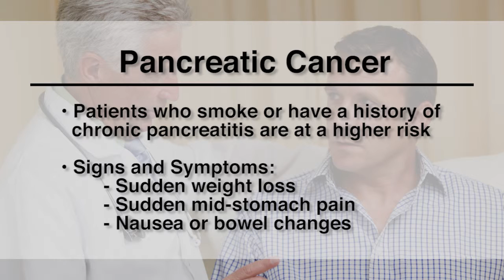Pancreatic Cancer: What You Need To Know